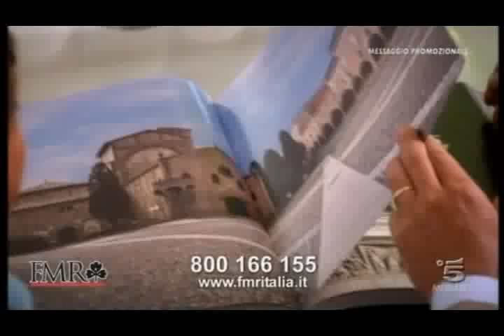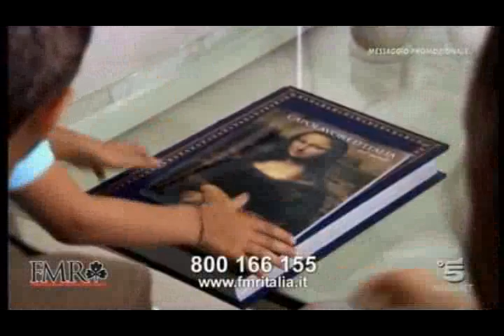L'unità d'Italia nelle immagini d'arte di FMR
I luoghi più belli del nostro Paese raccolti da FMR in uno splendido volume